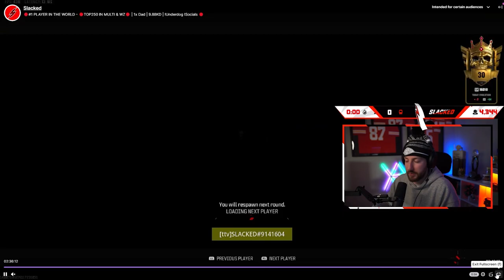Slacked is sure he plays against cheater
2clicks does not own the content uploaded onto the channel.